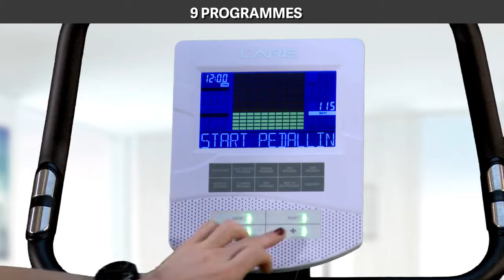ERGOS V CARE FITNESS un vélo ergométrique avec ceinture thoracique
CARE FITNESS vous propose l'ERGOS V, un ergomètre avec les programmes watt et pulse constant conseillés pour la rééducation cardiaque...
Il est doté d’une masse d’inertie de 9KG. Son système de freinage électromagnétique réglable sur 32 niveaux permet un entrainement progressif et garantit une utilisation fluide et silencieuse.
Sa structure très robuste supporte jusqu’à 150 kg et convient parfaitement à un usage intensif.
Selon votre niveau et vos objectifs, choisissez parmi les 9 programmes proposés, dont 1 à personnaliser et 1 qui varie selon la fréquence cardiaque.
Livré avec une ceinture thoracique, elle vous indique précisément vos pulsations cardiaques. Son programme watts constants est indispensable dans le cadre d'un suivi médical pour une rééducation cardiaque.
Son écran LCD affiche 10 fonctions : temps, distance, vitesse, pulsations cardiaques, calories, taux de masse corporel...!
Avec l'Ergos V, vous suivez vos efforts ! Et leurs résultats !
Son seuil d’enjambement est abaissé et vous assure une meilleure accessibilité,
Toujours pour votre confort, vous avez la possibilité de régler votre selle verticalement et horizontalement, ainsi que votre guidon.
Déplacez facilement le vélo grâce aux roulettes de transport